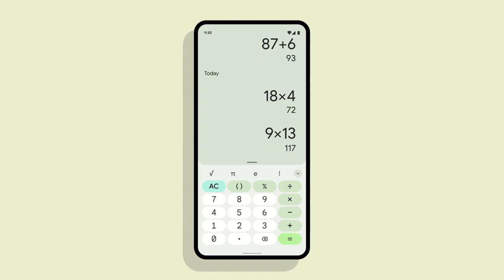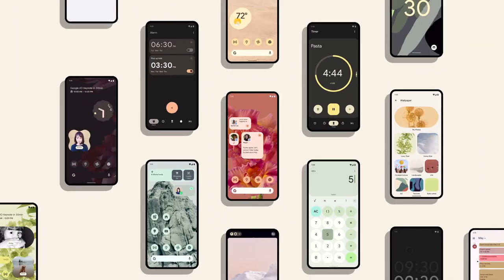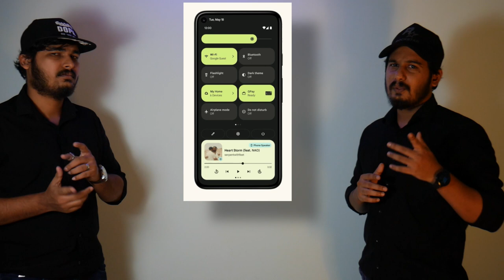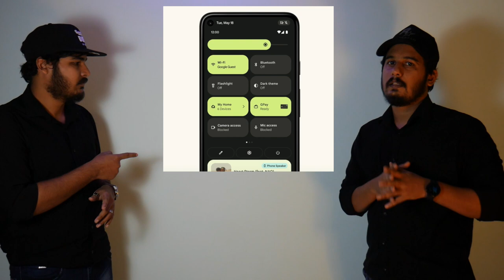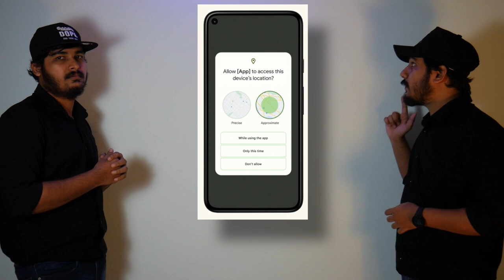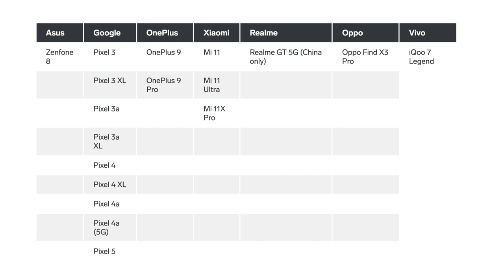Android 12 Malayalam review on new features | കിടിലൻ ഫീച്ചർകളും ആയി Android12 supported phones list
New android 12 beta version launched with amazing features | all new features explained in Malayalam | 2021 latest android version | പുതിയ android 12 ഇന്റെ കിടിലൻ ഫീച്ചർസിനെ പറ്റി കൂടുതൽ അറിയാൻ കാണുക. Sneak peak to all new features.

We hope you found this video useful and informational.

And comment us for any changes and suggestions. We always like to hear from you.

Android 12 related Photos and videos included here are published by google and used here purely for informational and educational purpose.